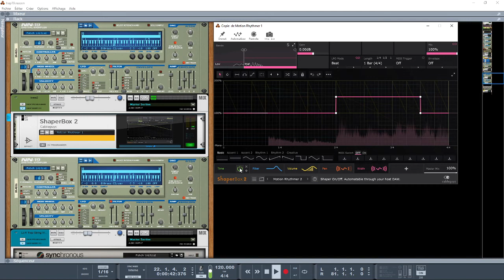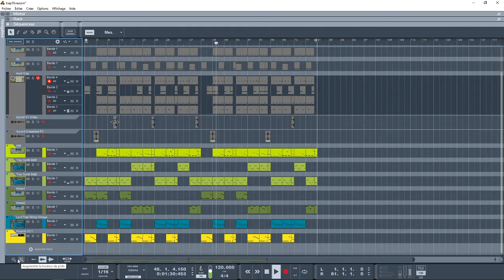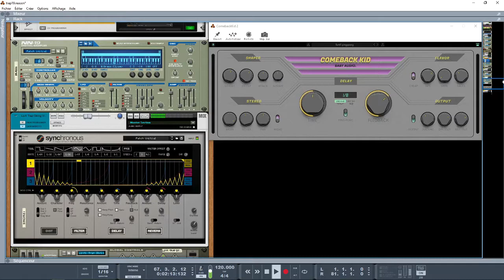FURTIF TRAP INSTRUMENTAL SUR REASON10/11